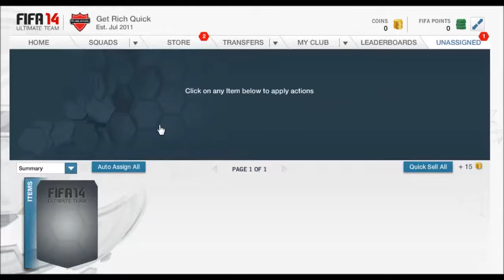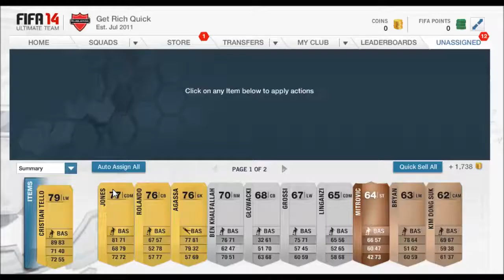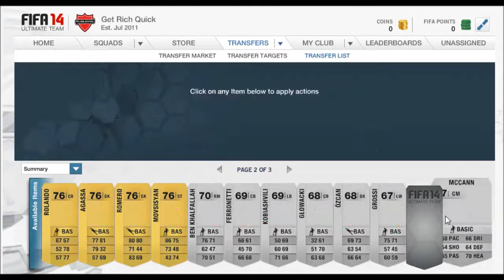FIFA 14 | From Scratch To 100k In Just One Day | Episode 1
Hey everyone if you enjoy the idea of this new series then can you help it reach 15 likes??